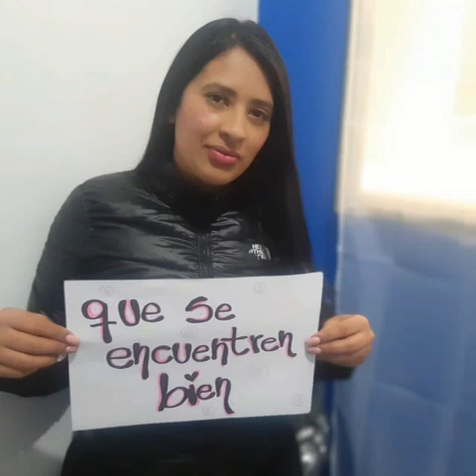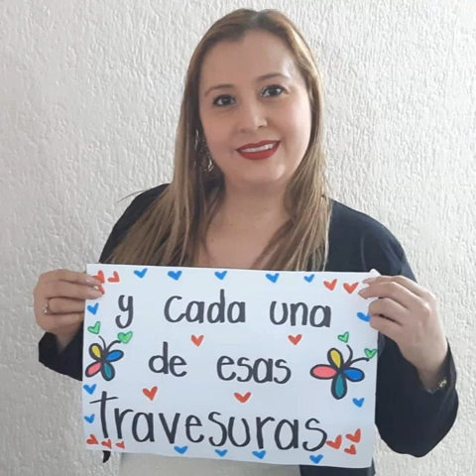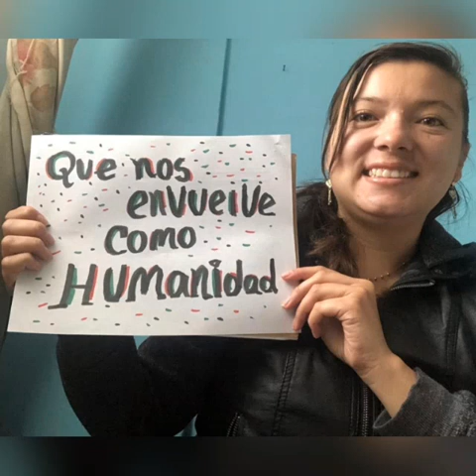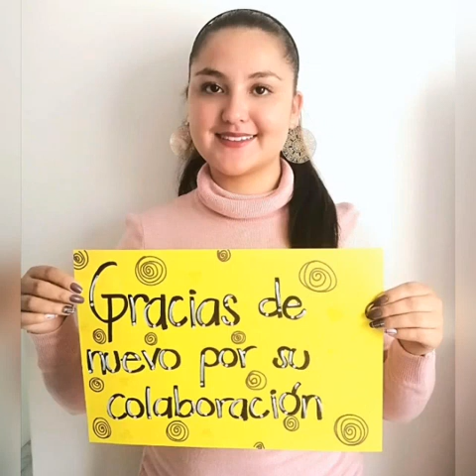GMRCQUEDATEENCASA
Familia Gimnasiana